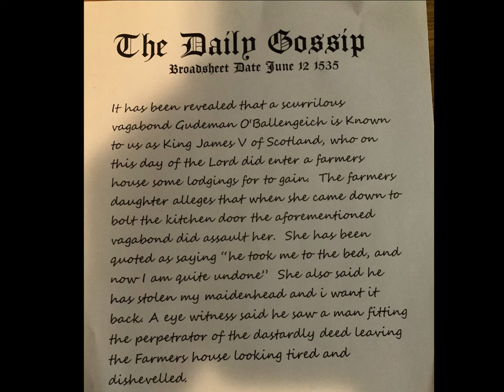The Jolly Beggarman, ( a little folklore fun) ‘ Off To California, Sheffield Hornpipe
Traditional accoustic folk song. Two tunes, Off to California (Irish) and Sheffield Hornpipe. The  bridge in The Jolly Beggar Man is inspired by the band ,Planxty. Guitar, Octave Mandolin, whistle and Bodhron
The Jolly Beggerman  the legendary ‘Gudeman of Ballengeich’ aka King James of Scotland. The chorus “We’ll Gang Nae Mari a Roving” inspired by Lord Byron,